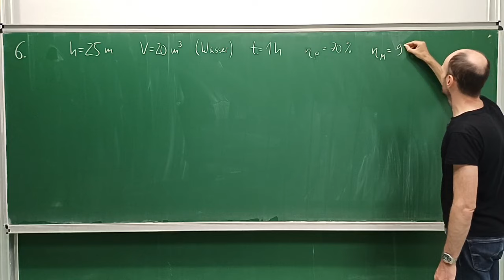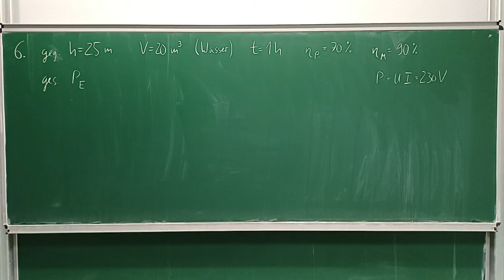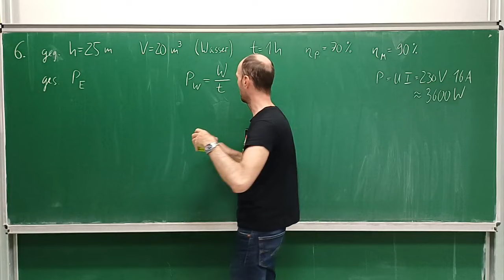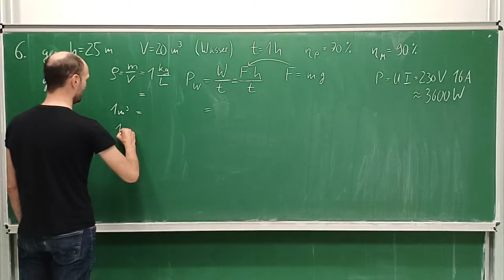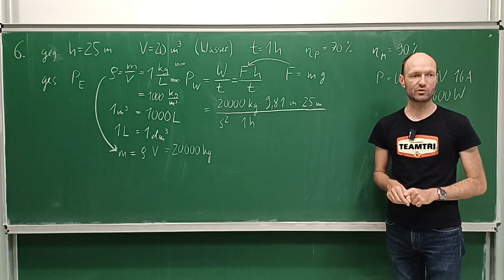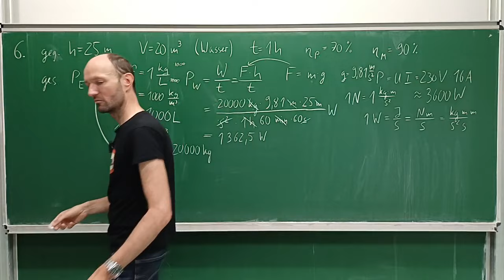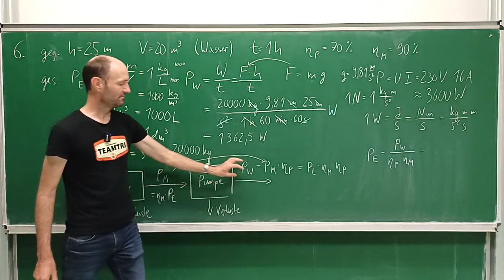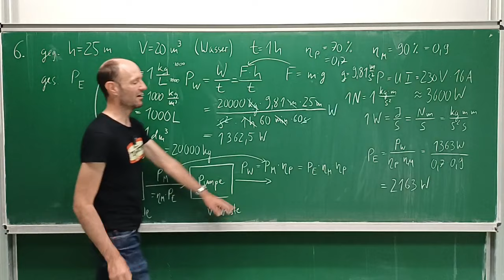Welche Leistung braucht eine Pumpe, um einen 20 m³-Pool in 25 m Höhe in einer Stunde zu füllen?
In diesem Mitschnitt eines Live-Streams diskutieren wir ausführlich die Lösung der Aufgabe 6 zum Wirkungsgrad aus unserem Übungsheft zu den Grundlagen der Elektrotechnik.

Kapitelmarken:
00:00 Erklärung der Aufgaben
02:22 Größenordnung schätzen
05:20 Rechnung
12:11 Einheitenbetrachtung
15:52 Energieflussdiagramm
19:58 Warum durch den Wirkungsgrad teilen?